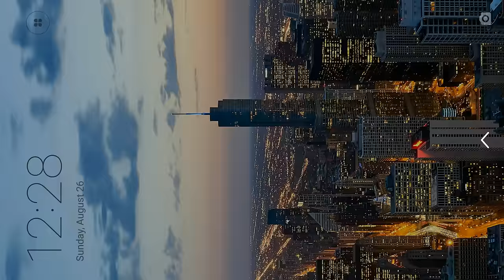Extreme Car Driving Racing 3D #5 - Police Chase and Escape - Android Gameplay FHD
Extreme Car Driving Racing 3D Simulator is the best car simulator with police cars and escapes.

► Be a furious racer on a whole city for you. No need to brake because of traffic or racing other rival vehicles, so you can perform illegal stunt actions and run full speed with police cars chasing you!
Don't let cops chase you or you will be arrested!

Accurate physics.